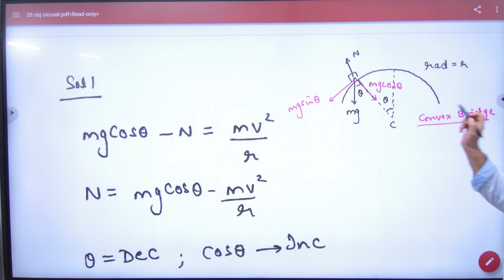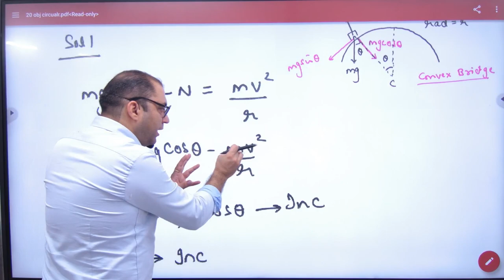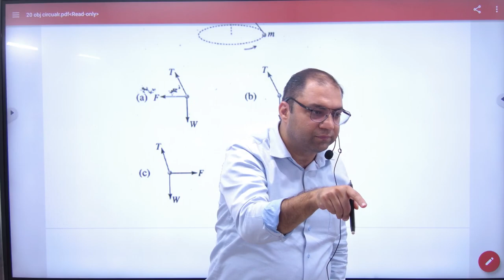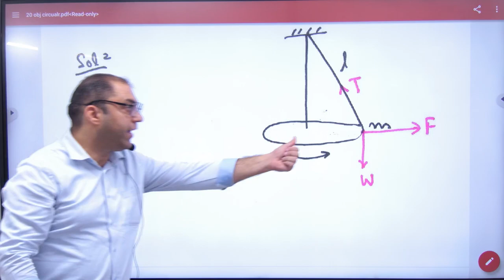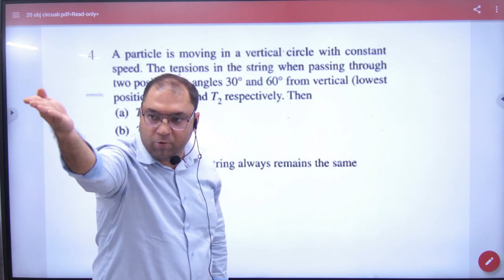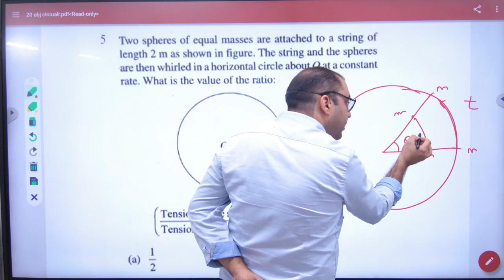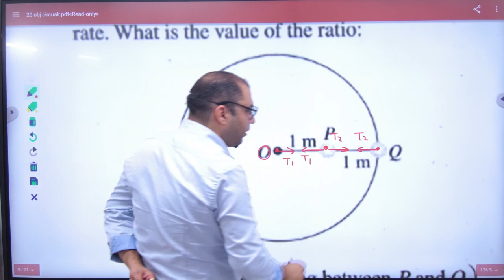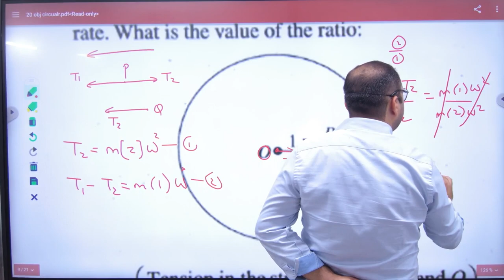5 Objective on circular motion